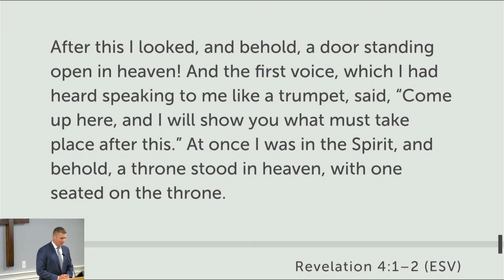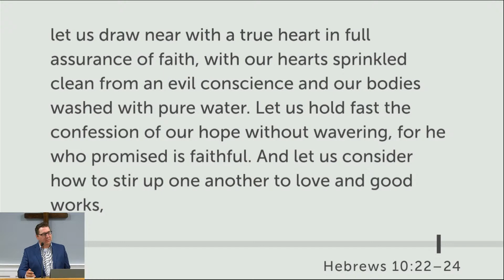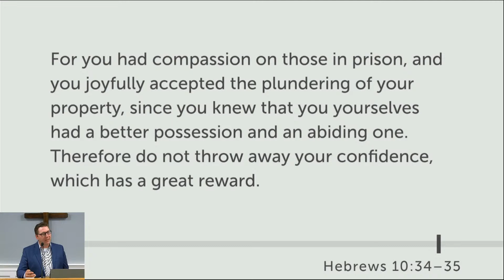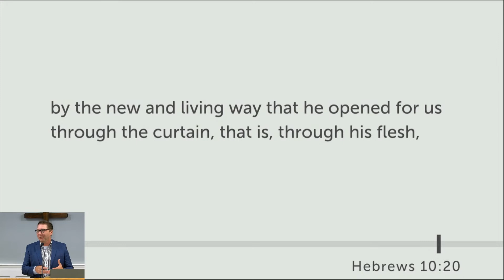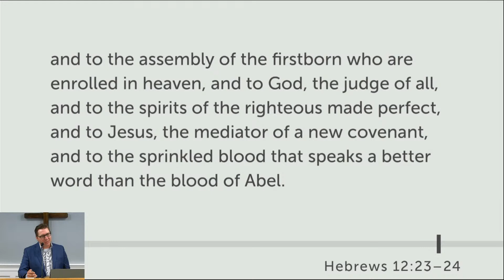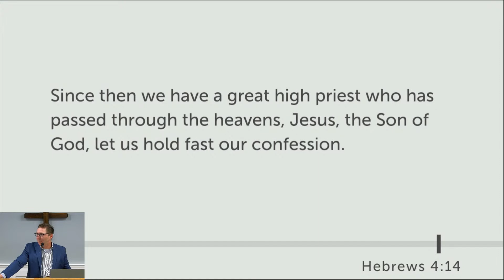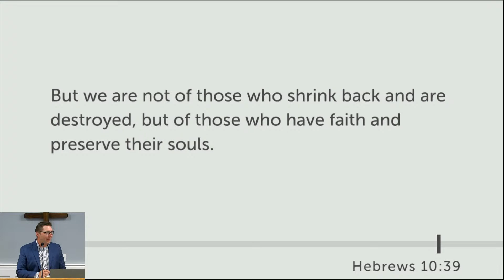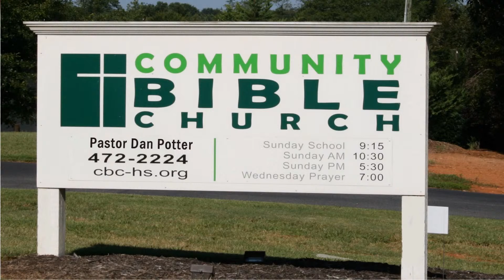Sunday Worship Service for September 10, 2023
Revelation 4:1-11
"Confidence"